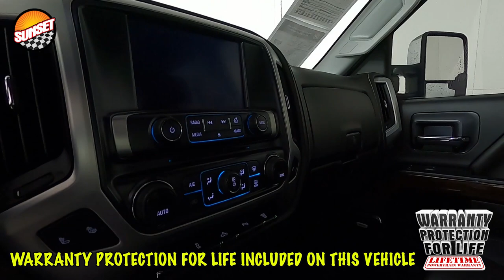2017 GMC Sierra 2500HD SLT Truck 1GT12TEY5HF138964